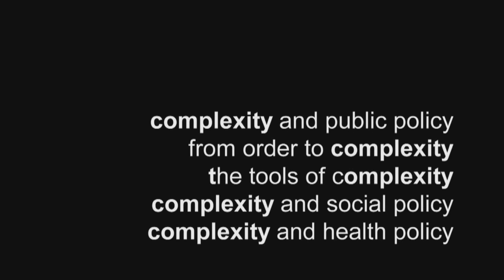Complexity Trailer - Preview of the five-film series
An introduction to Professor Robert Geyer's five film series on complexity. It gives the viewer an idea of the exciting potential of complexity and its implications for policy.